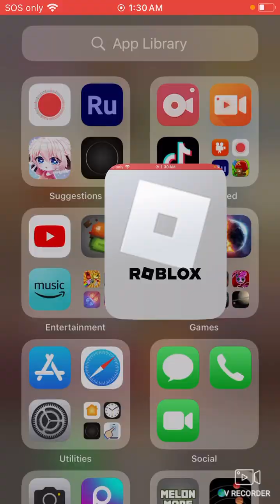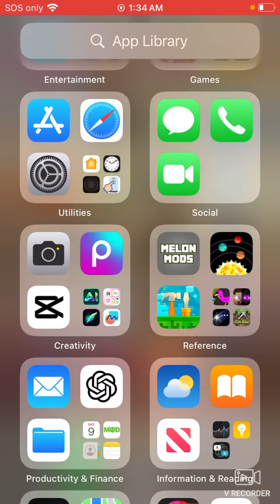Playing blade ball